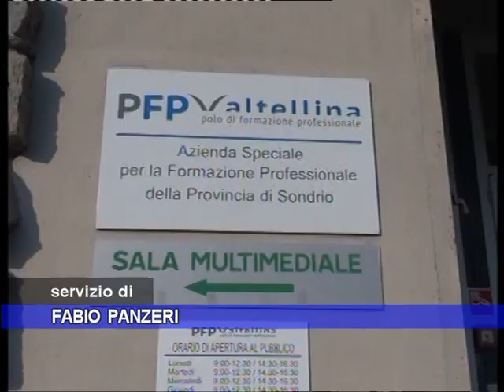Pfp, il 96% degli allievi trova lavoro